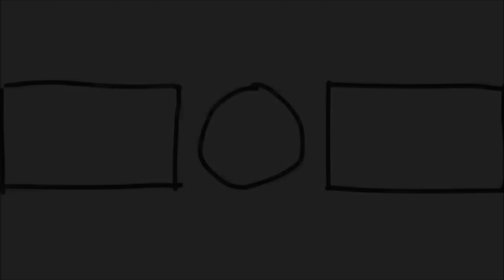ฮิปโปโปเตมัสเป็นผู้รุกรานหลักของแอฟริกา! ขับไล่สิงโตและจระเข้!|สารคดี WILDLIFE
►ฮิปโปโปเตมัส หรือที่เรียกสั้น ๆ ว่า ฮิปโป (อังกฤษ: Hippopotamus; Hippo) เป็นสัตว์เลี้ยงลูกด้วยนมกินพืชชนิดหนึ่ง ในอันดับสัตว์กีบคู่ จัดอยู่ในวงศ์ฮิปโปโปเตมัส (Hippopotamidae) โดยเป็นสัตว์เพียง 1 ใน 2 ชนิดของวงศ์นี้ที่ยังสืบทอดเผ่าพันธุ์มาจนถึงปัจจุบัน (อีกชนิดนั้นคือ ฮิปโปโปเตมัสแคระ (Choeropsis liberiensis) ที่พบในป่าดิบชื้นของแอฟริกาตะวันตก)

►ชื่อ "ฮิปโปโปเตมัส" มาจากภาษากรีกคำว่า ἵππος (hippos) หมายถึง "ม้า" และ ποταμός (potamos) หมายถึง "แม่น้ำ" รวมแล้วหมายถึง "ม้าแม่น้ำ" หรือ "ม้าน้ำ" (ἱπποπόταμος) เนื่องจากมีส่วนหัวคล้ายม้ามาก โดยเฉพาะยามเมื่ออยู่ในน้ำ

ฮิปโปโปเตมัสเป็นสัตว์ที่มีรูปร่างอ้วนกลมใหญ่เทอะทะเหมือนหมู มีจุดเด่น คือ มีส่วนหัวใหญ่และปากกว้างมาก ภายในปากมีเขี้ยวล่างยาวโค้งมาก ที่มีความยาวได้ถึง 40 เซนติเมตร (1.3 ฟุต) และยาวได้มากที่สุด 50 เซนติเมตร (1.6 ฟุต) ซึ่งเป็นอาวุธสำคัญในการต่อสู้และป้องกันตัว โดยเฉพาะในตัวผู้ที่มีความดุร้ายก้าวร้าว ผิวหนังหนามีต่อมเมือกเคลือบอยู่ ตัวมันเองเลยต้องอยู่ใต้น้ำตลอดเวลาเพื่อให้ผิวของมันชุ่มชื้น ไม่ยังงั้นผิวของมันจะแตก ลำตัวมีขนสั้นและน้อยมาก จมูก, หู และตาอยู่ตอนบนของหัว เพื่อสะดวกยามเมื่ออยู่ในน้ำ น้ำหนักตัวหนักมากได้ถึง 2–4 ตัน นับว่าใหญ่เป็นอันดับ 3 ของสัตว์เลี้ยงลูกด้วยนมที่อยู่บนบก รองจากช้างและ แรด เหงื่อของฮิปโปโปเตมัสมีลักษณะเป็นเมือกสีแดงอ่อน คล้ายเลือดเคลือบอยู่เพื่อป้องกันแมลงและเพื่อให้ผิวหนังชุ่มชื้นตลอดเวลา ฮิปโปโปเตมัสสามารถดำน้ำได้มากถึง 5 นาที

ฮิปโปโปเตมัส กระจายพันธุ์ในทวีปแอฟริกา โดยพบได้ตั้งแต่ตอนใต้ของสะฮาราลงไป แม้จะเป็นสัตว์บก แต่ฮิปโปโปเตมัสมักจะอาศัยอยู่ในน้ำในเวลากลางวัน โดยพบได้ทั้งแม่น้ำ, หนองน้ำ, ทะเลสาบ หรือปลักโคลน ว่ายน้ำและดำน้ำได้เก่งมาก สามารถเดินท่องไปในใต้น้ำ เป็นสัตว์ที่อยู่รวมเป็นฝูง ฮิปโปโปเตมัสเป็นสัตว์ที่เมื่อถ่ายมูลแล้ว จะถ่ายออกมาเป็นจำนวนมากในน้ำ เมื่อถ่ายแล้วจะมีปลากินพืชจำพวกปลาตะเพียนหรือปลาหมอสีตามมากิน หรือแม้กระทั่งตอดตามผิวหนังเพื่อกำจัดปรสิตให้ ฮิปโปโปเตมัสเป็นสัตว์หากินในเวลากลางคืน โดยจะขึ้นจากน้ำมาหากินบนบก อาหารได้แก่ หญ้านานาชนิด รวมทั้งพืชน้ำ เช่น กกและอ้อ กินหญ้าโดยใช้ริมฝีปากที่แข็งงับแล้วดึงให้ขาดทั้งกอ โดยกินอาหารวันละประมาณ 40 กิโลกรัม ซึ่งนับว่าน้อยมากเมื่อเทียบกับขนาดน้ำหนักและร่างกาย และมีระยะทางหากินไกลประมาณ 6 กิโลเมตร เขี้ยวของฮิปโป ยาวมากที่สุดถึง 50 เซนติเมตร เจ้าฮิปโปไม่ได้ใช้เขี้ยวสำหรับกินอาหารหรอกนะ มันใช้สำหรับการต่อสู้โดยเฉพาะ

►สารคดีสัตว์โลก และเรื่องราวที่น่าสนใจอยู่ที่นี่แล้ว
WILDLIFE เป็นสถานที่ทุกสิ่งสำหรับสัตว์และสำหรับคนรักสัตว์ ร่วมเดินทางผ่านอาณาจักรสัตว์ไปกับเราและค้นพบสิ่งที่คุณไม่เคยรู้มาก่อน หรือค้นพบความมหัศจรรย์ของชีวิตสัตว์ที่คุณชื่นชอบอีกครั้ง!

►ติดตามเรื่องราวอื่นๆได้ที่

►เสียงบรรยายด้วยระบบ AI